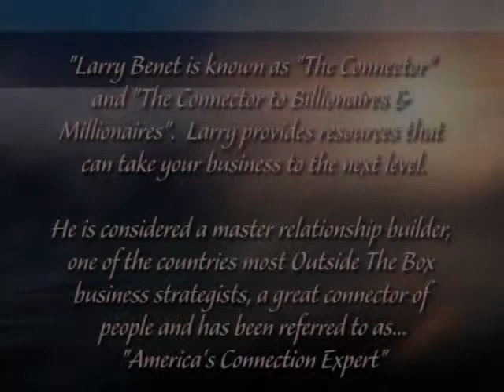Kathleen Ronald Testimonial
Larry Benet's Connection Mastery